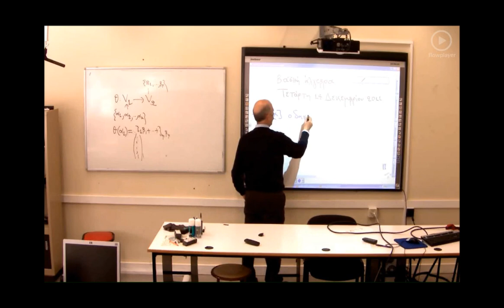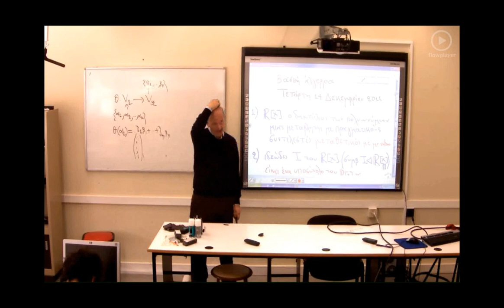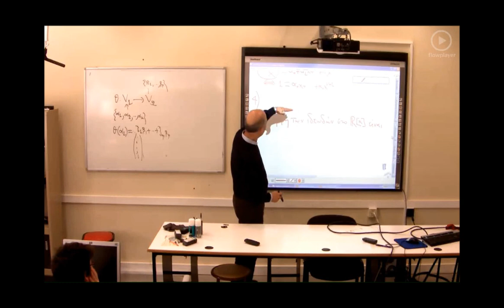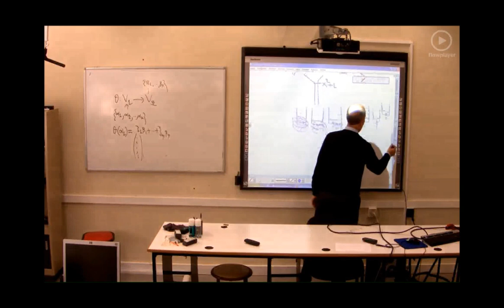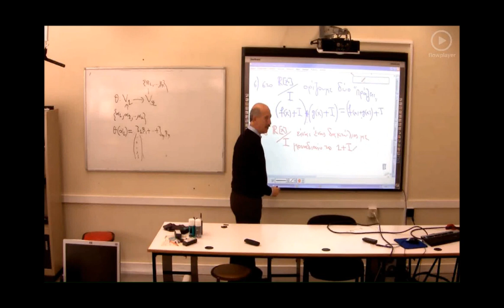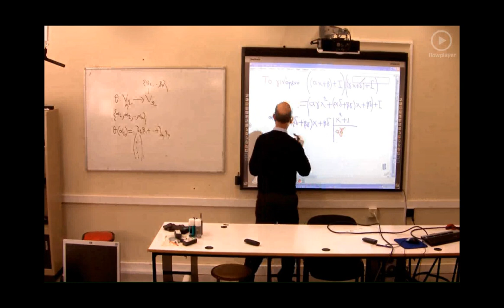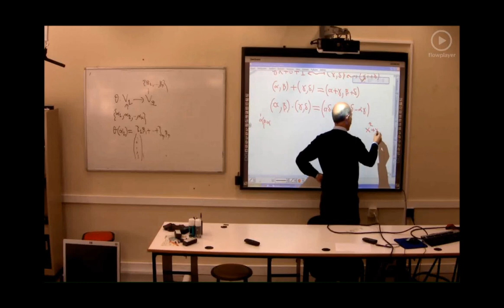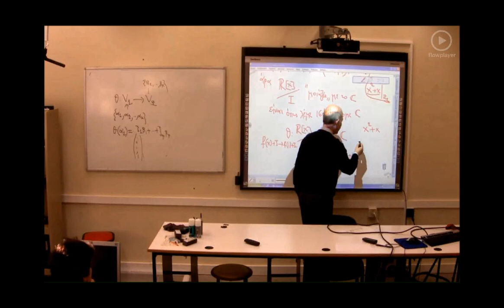14 12 a